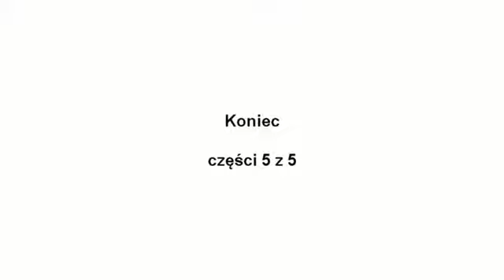2014 02 11 # 5 5 michał matys movie